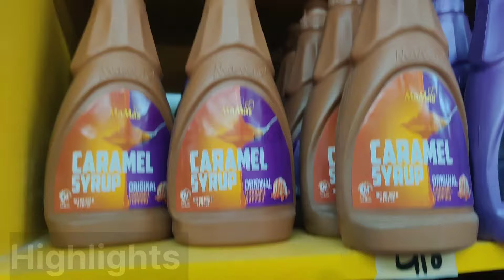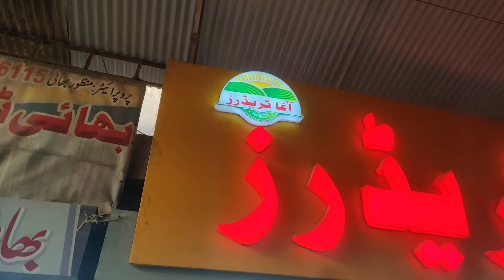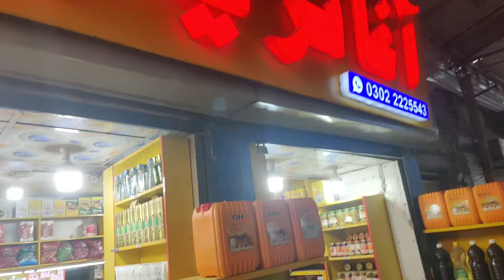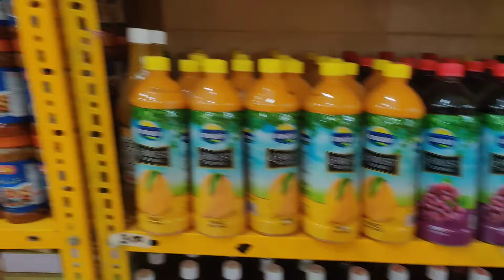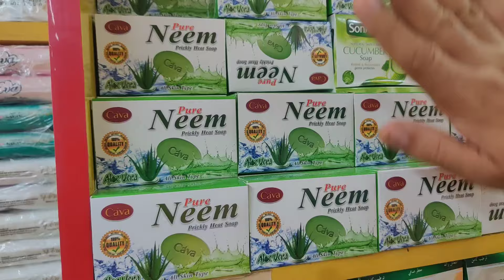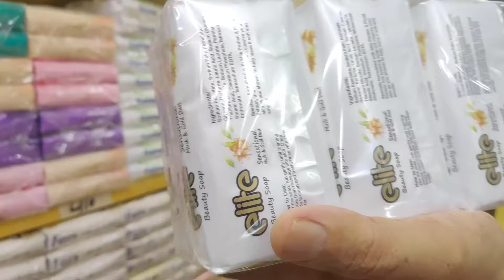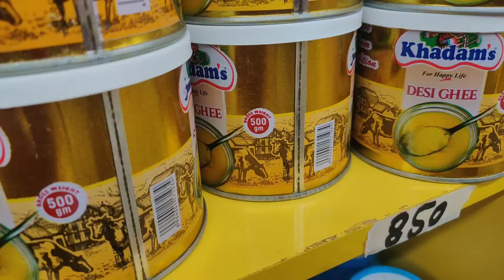Irani Wholesale Shop| Agah Irani Ne Sell Laghadi | Cheapest Irani Products | Al Asif Cheapest items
Address:Agah Irani Products Al Asif Square

کراچی میں ایرانی آئیٹمز کی قیمتوں نے دھوم مچادی ہے ،،، قیمت ایسی جیسے فری مل رہا ہوں